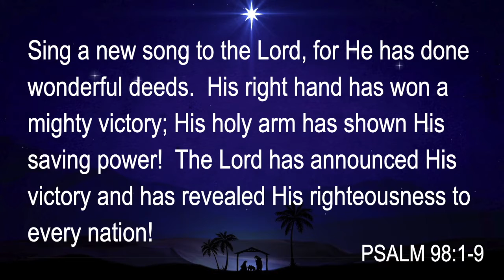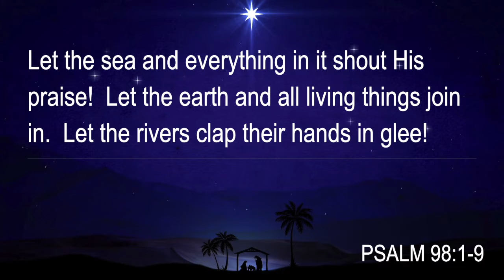12 Days of Christmas Devotional Series - Day 7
We come to New Year’s Eve and we look back — and forward. That’s what Prince was doing when he wrote the song “Party Like It’s 1999” way back in 1982. If you actually look at the lyrics, it’s a very dark message: people running from destruction — it seems like Judgement Day — because it looks like the party’s over and we’re out of time, tonight I’m gonna party like it’s 1999. In other words, I’m looking at the destruction around me and I’m just going to ignore it and dance, dance, dance. Well, that’s one way of looking any it — but not a very fruitful way. King David in Psalm 98 had another way. In his version, we we are looking at the destruction around us, we remember the goodness

of God, His promise to love us and be faithful, and His judgment of the earth which looks not at what we have done but at the sacrifice of His Son. That’s why we “sing a new song.” “New” doesn’t mean new words or a new melody. It’s singing about the latest thing that God is doing in your life. Sing a new long because of God’s victory — because of God’s love-in-action— because of God’s righteousness — because our future is secure in God’s faithfulness — and therefore OUR futures are secure. It’s about having an attitude where you look forward to the future because you’ve seen how good God’s been in the past. We are at the place we are in our nation’s healing from the pandemic because God’s got this.